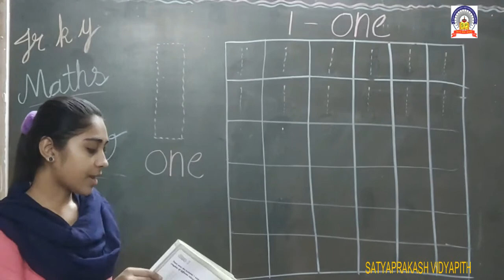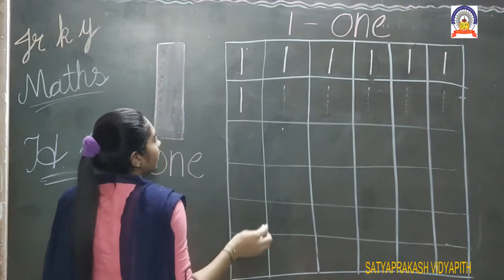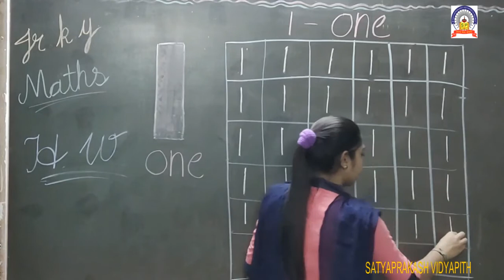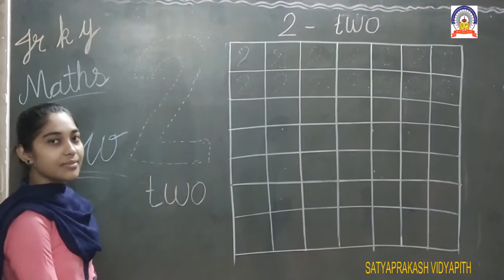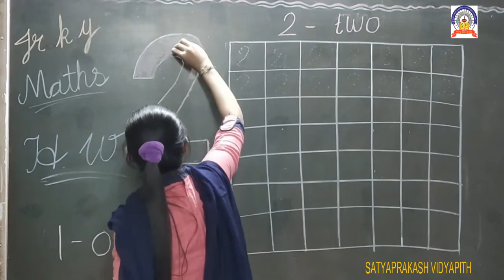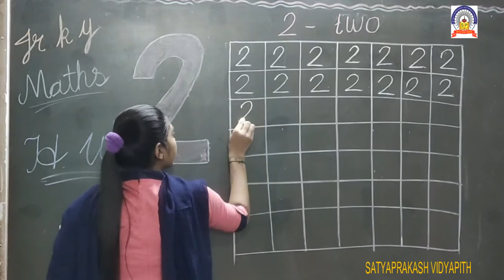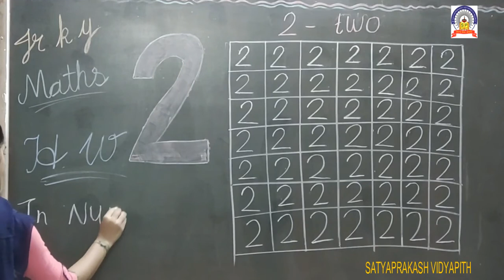eng med jr kg-7-9-20-Monday-Maths